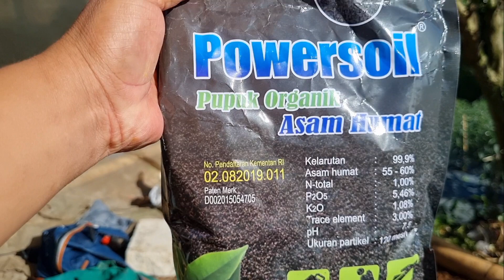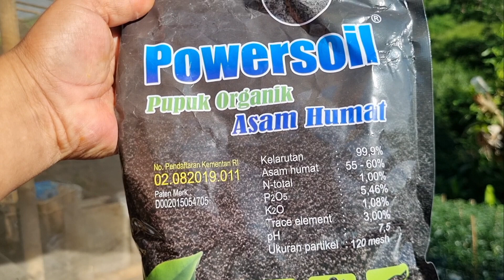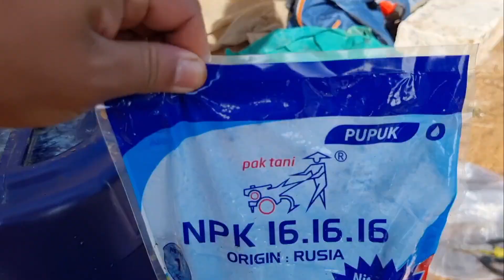DOSIS PUPUK NPK MUTIARA PADA TANAMAN CABE, CARA PEMBERIAN PUPUK NPK DAN KCL SISTEM TABUR DAN KOCOR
DOSIS PUPUK NPK  MUTIARA PADA TANAMAN CABE, CARA PEMBERIAN PUPUK NPK DAN KCL SISTEM TABUR DAN KOCOR. ASAM HUMAT  POSPAT PERTIPOS

Assalamualaikum, apa kabar sahabat BARAYA TANI TV, jangan lupa selalu tonton video yang ada di channel baraya tani TV. di video kali ini akan menjelaskan tentang dosis pupuk NPK mutiara pada tanaman cabe, dan juga cara pemberian pupuk NPK dan KCL sistem kocor dan juga tabur. dengan menggunakan asam humat, pospat pertipos, NPK 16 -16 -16 mutiara patani dari RUSIA. KCL juga tidak ketinggalan kita perlu kalium yang banyak untuk mempertahankan bunga dan buah. dan mempercepat pembuahan. apalagi dimudim hujan seperti sekarang ini.

berikut adalah video DOSIS PUPUK NPK  MUTIARA PADA TANAMAN CABE, CARA PEMBERIAN PUPUK NPK DAN KCL SISTEM TABUR DAN KOCOR

terima kasih.